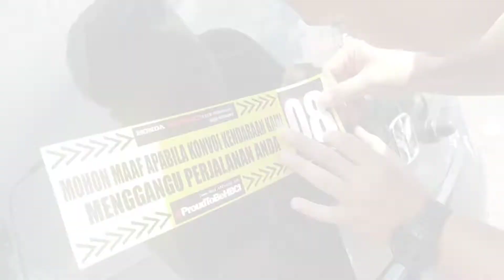Honda Brio Club Indonesia Chapter Jogja Goes to Deklarasi HBCI Semarang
Touring bareng HBCI Jogja ke Semarang, di acara Deklarasi HBCI Semarang